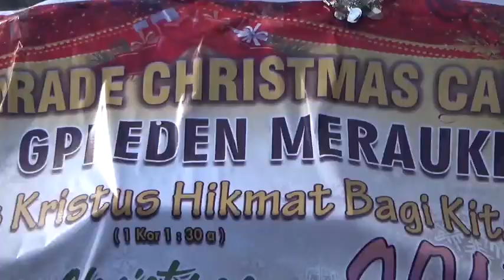PARADE SINTERKLAS DAN CHRISTMAS CAROL 2018